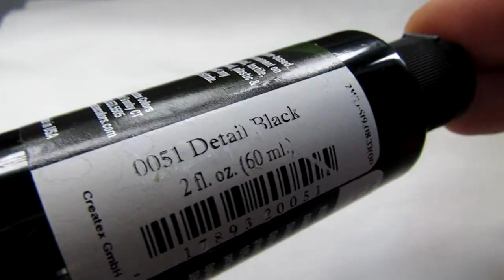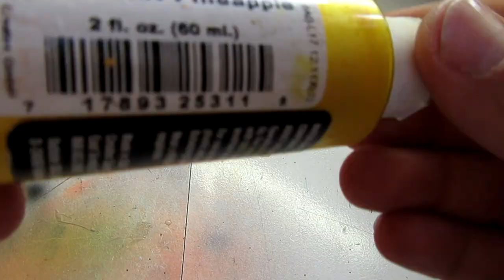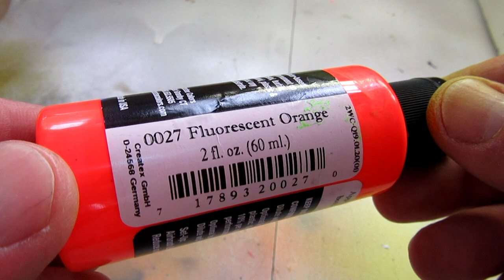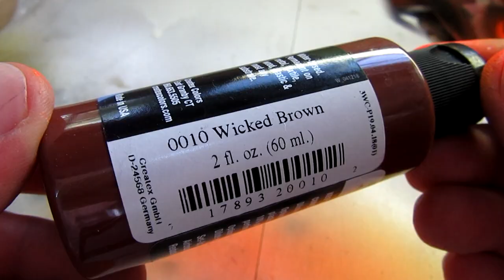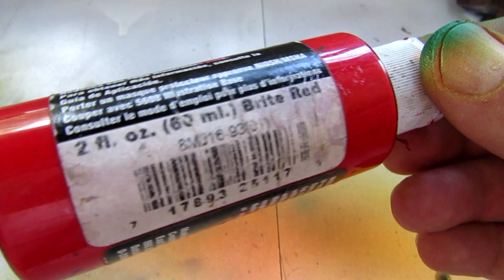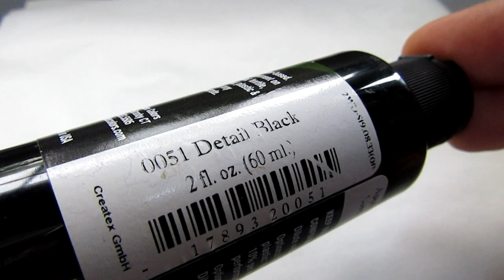Lure building Tutorial. Balsa Deep Divers from A to Z-part two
In this second part you can learn some painting tricks like stencil using,shading,coating and more.
I highly recommend to see the first part, as wel